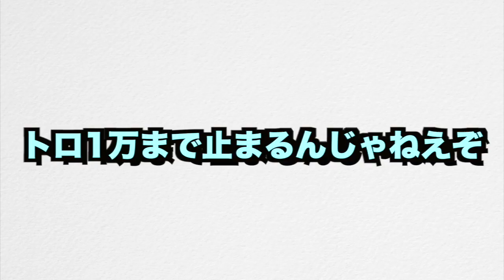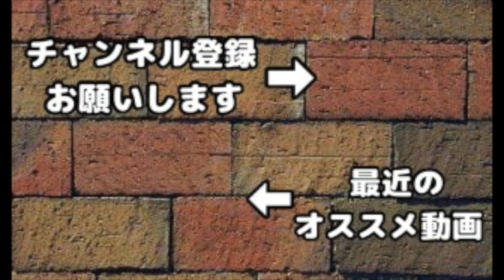【ブロスタ】トロ上げ挫折しました。助けてください...